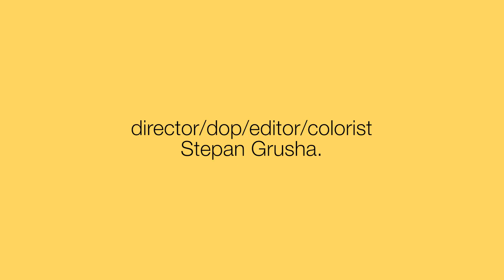Stepan Grusha event video showreel - eng sub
director/dop/editor/colorist - Stepan Grusha